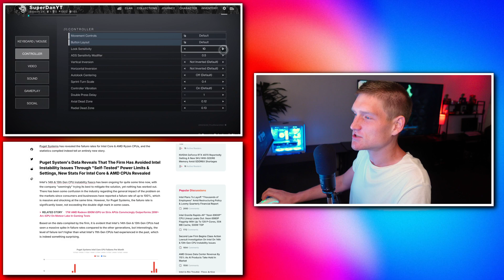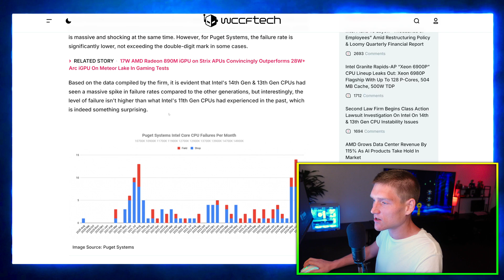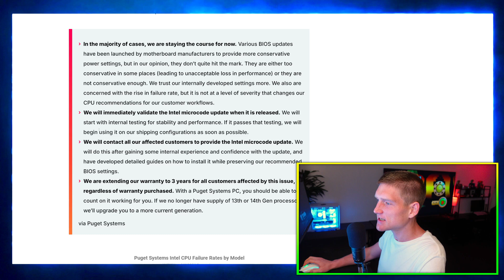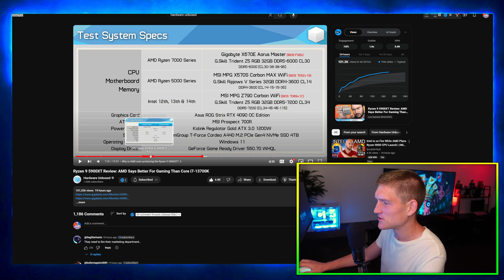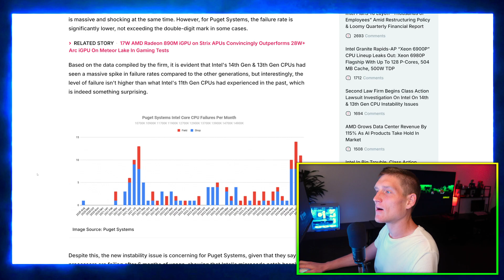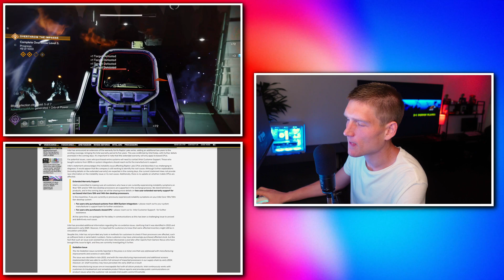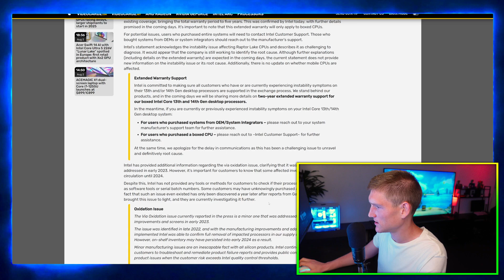AMD CPU FAILURE RATE 😬 it's worse than intel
AMD Ryzen 9000 Series CPU Listings, Pricing, Cinebench Benchmarks, and Higher Failure Rates of Ryzen 7000 vs. Intel 14th Gen CPUs.

1. Puget Systems Intel Core vs. AMD Ryzen CPU Failure Rates
Puget Systems, a well-known custom PC builder, recently shared data on CPU failure rates, revealing higher failure rates for AMD Ryzen 7000 series processors compared to Intel's 14th Gen CPUs. The report showed that Ryzen 7000 series had more failures during testing and initial use, which could be due to various factors like manufacturing defects or design issues. However, it's important to note that these findings are based on Puget Systems' own data and may not represent the overall market situation. This information has sparked discussions about the reliability of AMD's latest CPUs versus Intel's offerings, and whether AMD needs to address these issues to maintain consumer trust.

2. Newegg and Japanese Retailers List AMD Ryzen 9000 Series Ahead of Launch
Retailers like Newegg and some in Japan have prematurely listed AMD's upcoming Ryzen 9000 series processors ahead of their official launch. These listings provided early insight into the expected specifications and prices of the new CPUs. The Ryzen 9000 series is anticipated to bring significant performance improvements over previous generations, with higher core counts and enhanced efficiency. Early pricing suggests that AMD is positioning these processors competitively against Intel's latest offerings. These listings have generated excitement and speculation in the tech community about the potential performance and value of the new Ryzen CPUs.

3. Best Buy Lists AMD's Ryzen 9000 CPUs from $279 to $599
Best Buy has listed AMD's Ryzen 9000 series CPUs with prices ranging from $279 to $599. This range includes various models, catering to different segments from budget-conscious users to high-end enthusiasts. The listings confirmed the core counts and clock speeds of these new processors, highlighting AMD's focus on delivering powerful yet affordable options. This pricing strategy indicates AMD's intent to capture a larger share of the CPU market by offering compelling performance at attractive prices. The listings have also confirmed the release timeline, with availability expected soon, which has further fueled anticipation among consumers and reviewers.

4. AMD Ryzen 9000 CPU Family Compared in Cinebench: Purported Scores for the 9900X, 9700X, and 9600X
Purported Cinebench scores for the upcoming AMD Ryzen 9000 series CPUs, including the 9900X, 9700X, and 9600X, have surfaced, showing impressive performance gains over the previous generation. The 9900X, in particular, stands out with its higher multi-core and single-core performance, making it a strong contender against Intel's latest CPUs. The 9700X and 9600X also show substantial improvements, suggesting that the entire Ryzen 9000 lineup will offer significant performance boosts for both gaming and productivity tasks. These early benchmarks have created a buzz in the tech community, as users look forward to seeing how these new processors will perform in real-world applications.